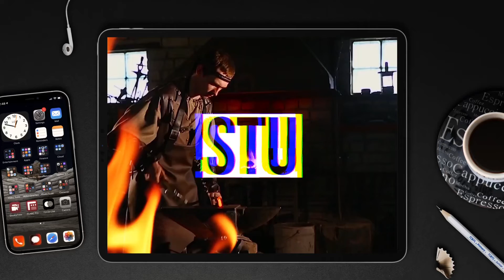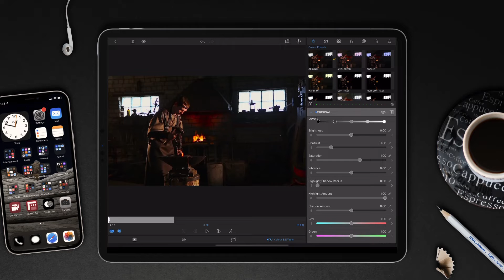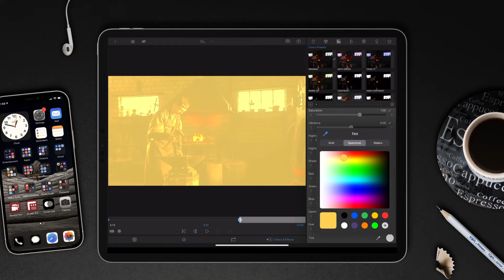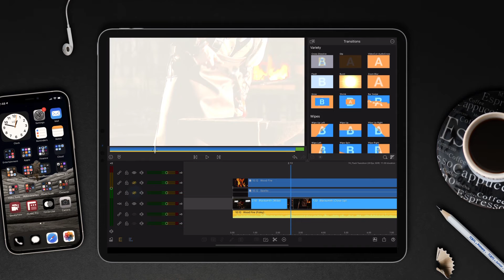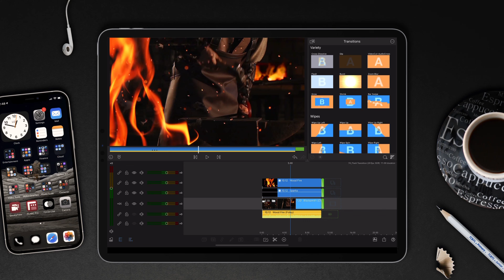Learn How to Create a “Custom Flash” Transition Using @LumaTouch ‘s LumaFusion App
As video editor using the built in transition that LumaTouch provide are not only convenient and fast they are of course useful. However, sometimes you just need something a little bit more bespoke for your projects and thats where this tutorial comes into play.🤙

Tutorial #67